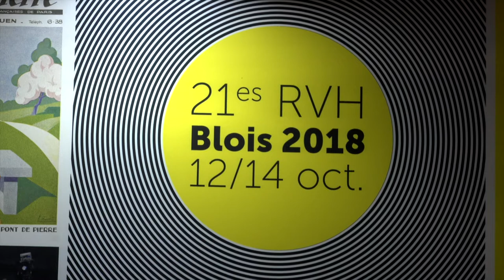Christian-Georges Schwentzel - Les quatre saisons du Christ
A l'occasion des Rendez-vous de l'histoire 2018 à Blois, Christian-Georges Schwentzel vous présente son ouvrage "Les quatre saisons du Christ : un parcours politique dans la Judée romaine" aux éditions  Vendémiaire.